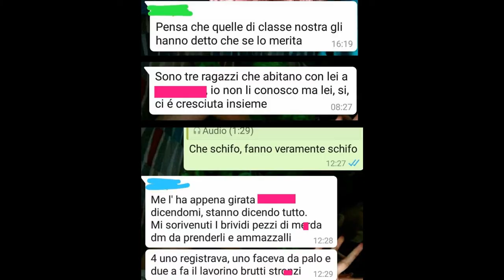Violenza contro le donne: il branco come in un videogioco - Conversazione con Paola Sbardellati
Violenza contro le donne: il branco come in un videogioco - Conversazione con Paola Sbardellati, psicoterapeuta presso l'ospedale San Pietro Fatebenefratelli di Roma - 2 marzo 2022 - A cura di Gianni Colacione